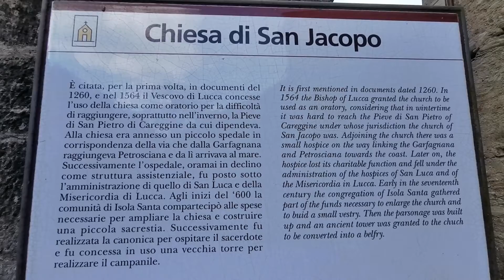isola santa attento omar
Isola Santa un paesino di altri tempi